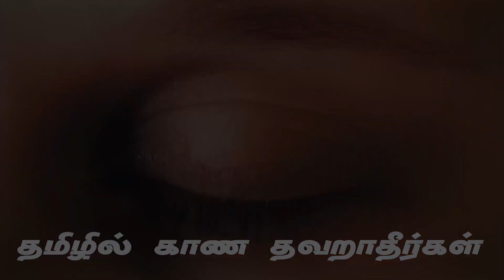15 8 21 சுகந்திர தின வாழ்த்துக்கள் சகோதரர் பாண்டியமணி